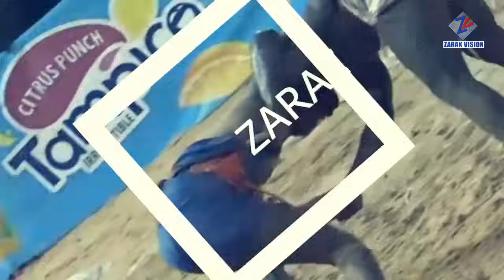🚨Eh Bb Elton s’éclate sur tapha tine same pel bi lay diox Balla Gaye-wa CNG lay avertir: dina fi…